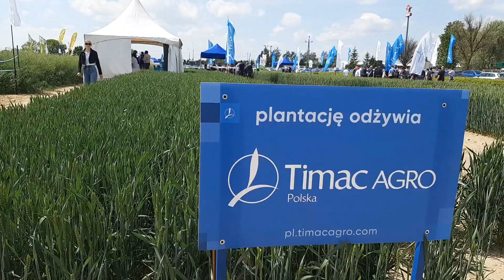Panorama Pól Timac Agro Polska - relacja ze Śremu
Timac Agro Polska już od dziewięciu lat organizuje dla rolników spotkania w polu pod nazwą "Panorama Pól".
Podczas spotkań rolnicy mogą poznać i zobaczyć technologie nawożenia produktami Timac Agro Polska, takich upraw jak pszenica ozima, rzepak ozimy, groch, żyto czy jęczmień ozimy i jary.
Zapraszamy na relację z poletek demonstracyjnych firmy Timac Agro Polska w Śremie!